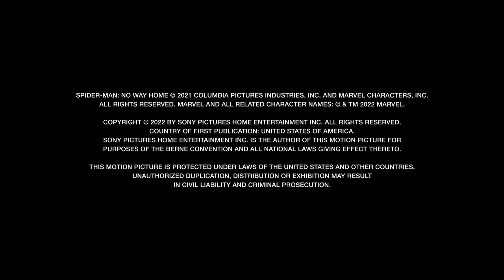Spider Man No Way Home Behind The Scenes - Bloopers and Gag Reel